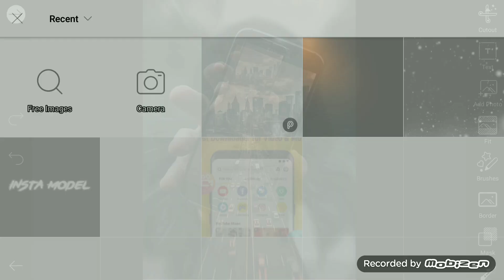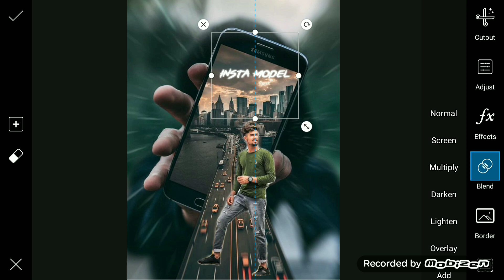Super Photo Editing Excellent Photo Edit Classes photo Effaced picture share Rana Masti